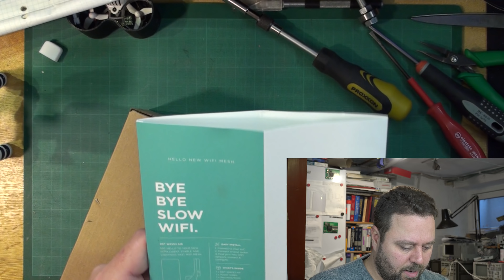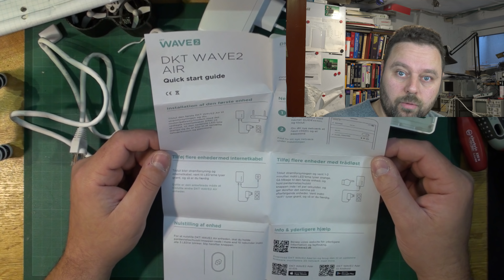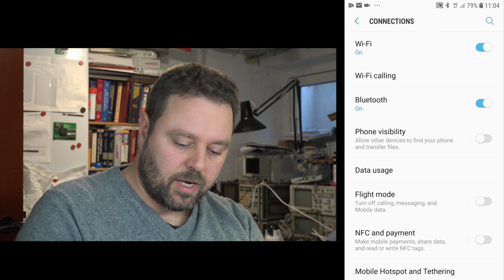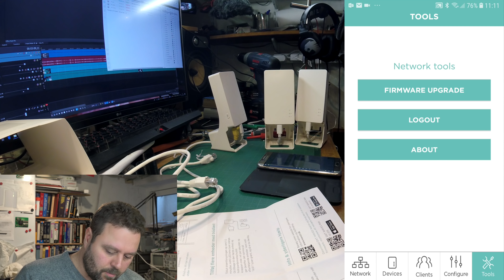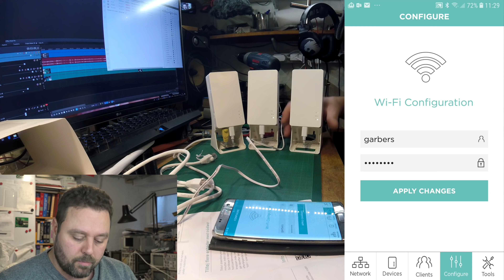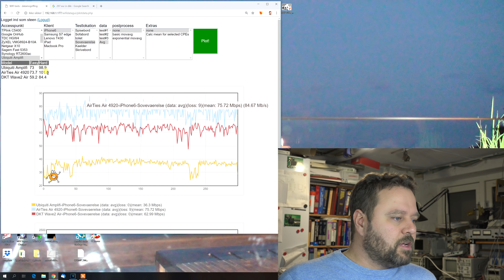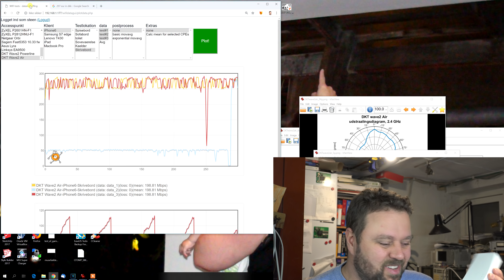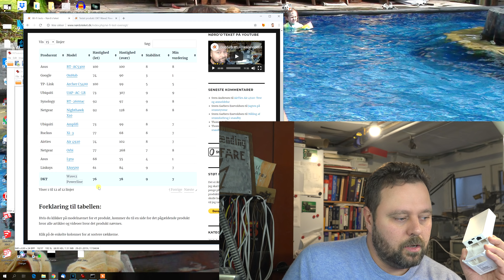Wifi tests #21: Dansk udviklet Wi-Fi extender: DKT Wave2 Air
Jeg tester en dansk udviklet Wi-Fi extender fra DKT: Wave2 Air.

Indhold:

00:16        Intro
02:30        Unboxing
09:30       Teardown og snak om hardwaren
20:15        Installation af primær enhed
25:30.       Installation af de følgende extendere
29:44        Gennemgang af App
37:55        Firmwareopgradering
38:50        Performance
49:14        Mit bud på en årsag til den lidt fskuffende performance
52:32        Stabilitet
56:40       Strømforbrug
58:10        Antennekarakteristik
59:25        Konklusion

- Eller via Mobilepay på 42124288

Eller hvis du er på cryptovognen:
- BTC : 14ja58w6XoFREig6UXt6pakg8msjsZJAnz
- ETH : 0x0befEe616b54A3A3C2c421777D696C1112c61734
- XRB : xrb_1dwehehxgjzkt5e8gyigxz3fntmp15d4a31d5d9b7tisiet4qcrsn6hosnnr